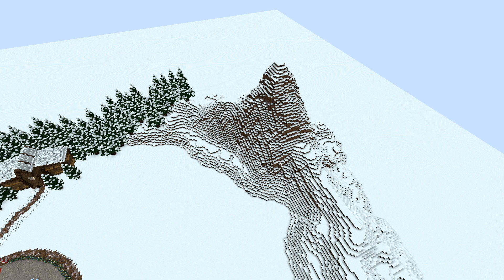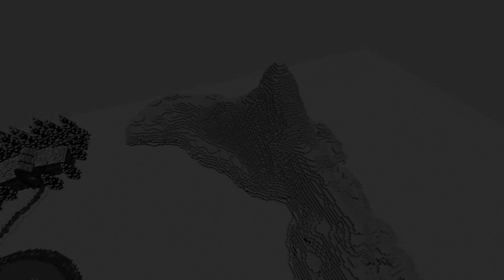Adventskalender 2023 |8 Desember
Da er det desember og vi bygger videre på byen fra i fjor

Er du på jakt etter en server, sjekk ut
Bruk kodeordet ''MartinGS'' så får du 30% avslag på ditt kjøp